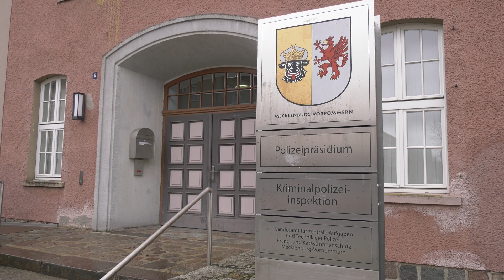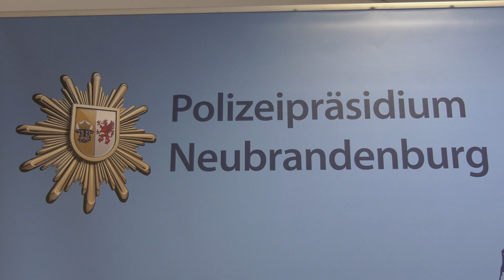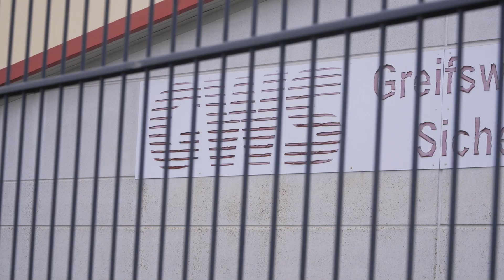Millionenraub bei Gützkow: Polizei sucht Zeugen für Überfall auf Geldtransporter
Szenen wie aus einem Film – zwei maskierte Männer haben am frühen Morgen des 02. März bei Gützkow einen Geldtransporter ausgeraubt- einen Millionenbetrag -  und anschließend in Brand gesteckt. Die Täter haben offenbar alles ausgeklügelt geplant. Sie hatten extra Betonblöcke positioniert und den Wagen mit dem Geld eingekesselt. Sie hatten Maschinenpistolen dabei. Verletzt wurde niemand.